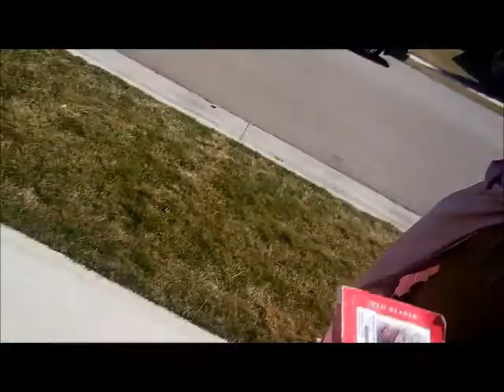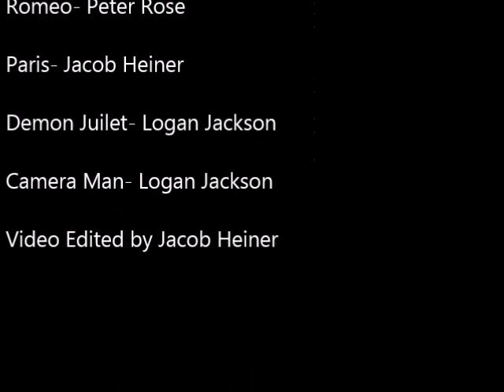Romeo and Paris Fight Scene: Act V Scene III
Peter Rose as Romeo
Jacob Heiner as Paris
Special Thanks to Logan Jackson for helping with camera and also acting as the demon Juliet.